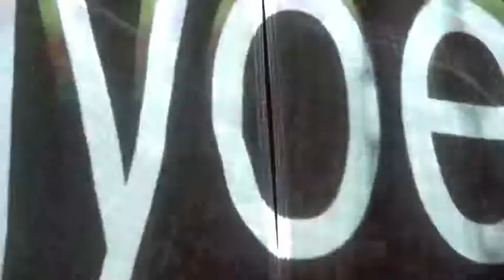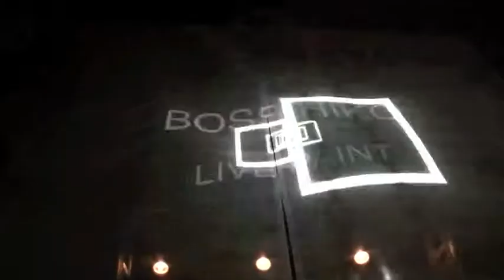gyoen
2014年11月3日(月) kurogoプロデュース『gyoen』東京目黒／solfa

日本酒とジャパニーズカルチャーを発信していくgyoen。

《 GUEST 》

【LIVE PAINT】菩須彦　BOSS HIKO

【JAPANESE DANCE】松本幸染　OUSOME

【DRUM】タナカアキラ　AKIRA TANAKA

《 DJ 》
COPA [kurogo] / Shah Tsubone [kurogo] / dada / REIMEI / Mitsuaki Noda

《 VJ 》
kawa [kurogo]

Photographed by にしゆきみ